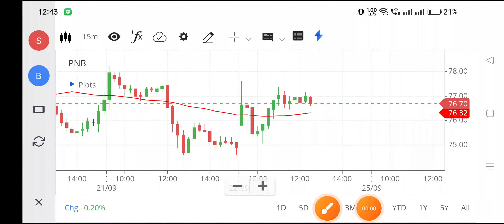pnb share target |pnb share price, | pnb share news,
pnbshare target,
pnb housing share price,
pnb share price today,
pnb gilts share price,
punjab national bank share price,